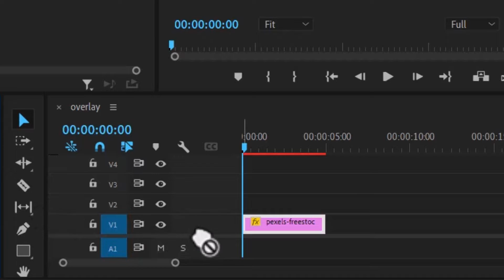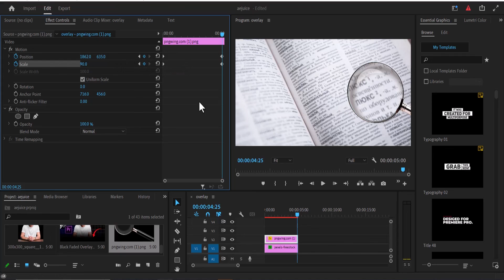How To Animate a MAGNIFY GLASS EFFECT - Adobe Premiere Pro Tutorial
To begin, Start by importing the footage you want to work with and drag it onto the timeline in Premiere Pro.

Next, we need to Create Magnifying Glass Shape: To do this simple go to the effects tab and search for the magnify effect and drag it to your clip on the timeline.

Effects Panel: Go to the Effects panel and search for the "Magnify" effect.
Apply Effect: Drag the "Magnify" effect onto the footage layer.
Adjust Settings: Customize the settings of the "Magnify" effect to control the level of magnification and other parameters.
Keyframe Position:

Select Magnify Effect: Select the footage layer with the "Magnify" effect applied.
Animate Position: Apply keyframes to the position property to track the magnifying glass movement over the footage.
Refine Animation:

Fine-Tune Keyframes: Adjust the timing and easing of the keyframes to create a smooth and natural magnifying glass animation.
Preview Effect: Use the timeline to preview your animation and make any necessary refinements.
Add Sound Effects (Optional):

To enhance the magnifying glass effect, consider adding sound effects such as a zooming sound to synchronize with the animation.
Export Your Animation:

Once you're satisfied with the magnifying glass effect animation, navigate to "File" next "Export" next "Media" to export your video with the effect included.
By following these steps, you can create a captivating magnifying glass effect animation in Adobe Premiere Pro. Experiment with different settings, transitions, and keyframing techniques to customize the effect and make it suit your

Chapters:
00:00 intro
00:08 magnify effect
00:24 animate magnify lens
00:54 magnifying glass